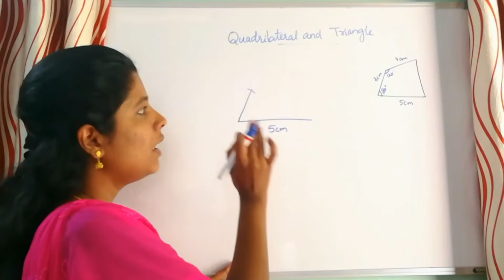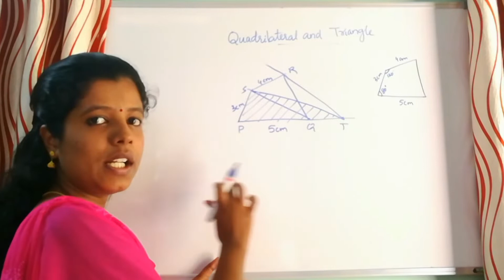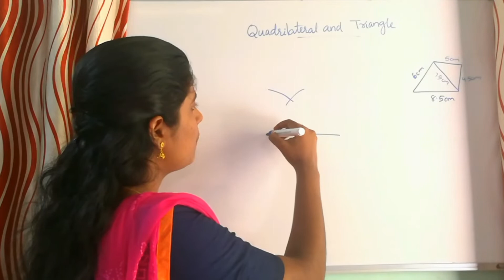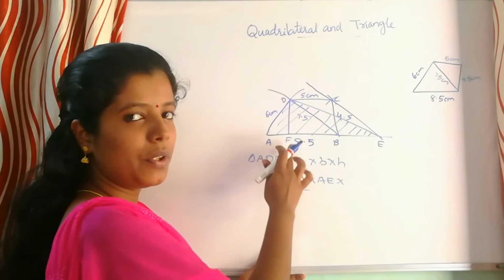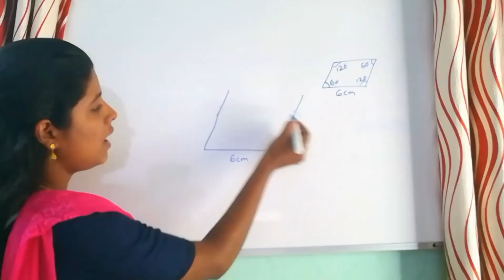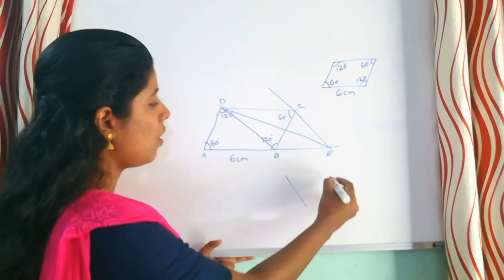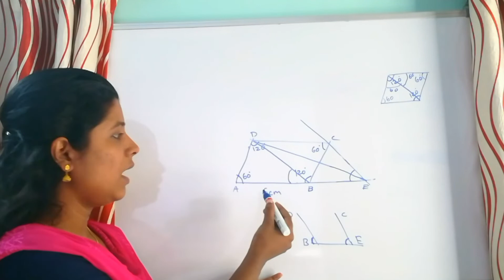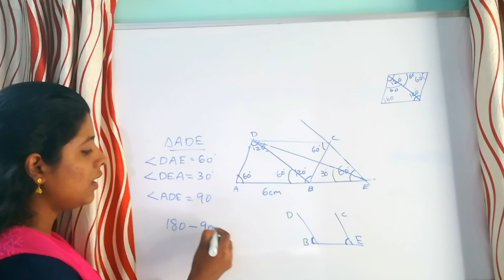Area (Part 6) |Standard 9 Kerala Syllabus |Chapter 1 in Malayalam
Area (Part 6) Standard 9 Chapter 1 Kerala Syllabus .
In this video we discuss the first two questions of the second exercise of the chapter Area of class 9 students. The previous videos are available in the channel Playlist. Hope students find the video helpful for their studies.

Please share your valuable feedbacks in the comment section below.